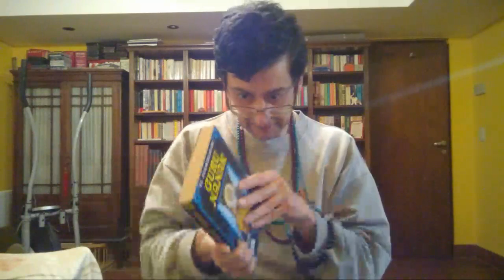Parlando della meditazione e dell'importanza del Silenzio per la mente! Commentando alcuni libri.